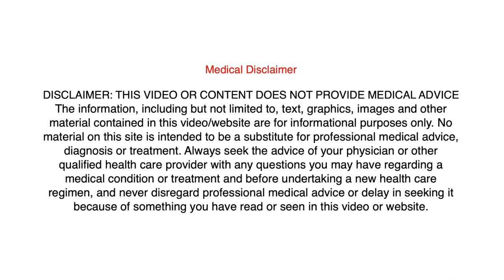Want to look better? Feel better? Perform better?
Fernando has over 15 years of experience in working with Athletes, Men and Women of all ages. He has trained under Charles Poloquin who has the outstanding record of training over 800 Olympic athletes with some of the best in the world with several Gold Medalists under his belt.

He is also a good friend and have done several collaborations with  Ben Patrick @TheKneesovertoesguy.

Fernando's goal is to take all his acquired knowledge from some of the giants in the world of Athletes  and share it with you so that you can USE it in your daily life.

00:00 Intro
00:23 @TheKneesovertoesguy  "Ben Patrick"
00:28 Charles Poliquin
00:56 Why this channel was created
02:06 Todays Video Topic "Feel Better, Look Better, Perform Better."
02:34 Hydration
02:50 Sleep
03:26 Diet
03:50 Supplements
04:38 Exercise
05:13 Recap
06:13 Outro

Producer/Video: Gabe Vallin

Fitness, Wellness, Feel Better Look Better, Perform Better